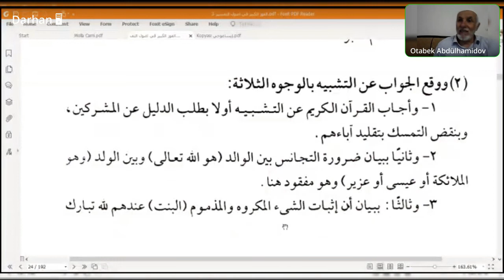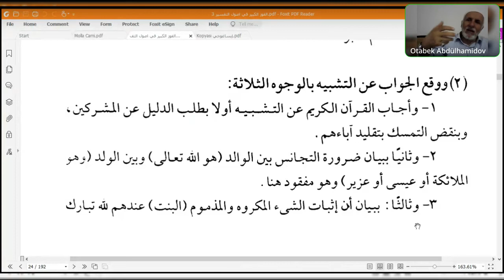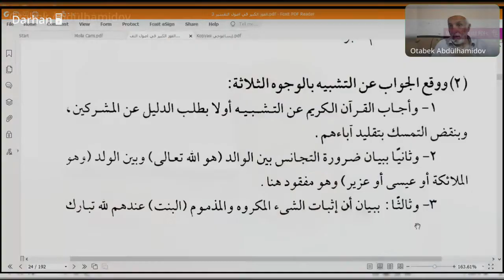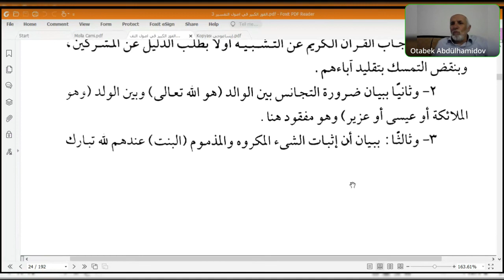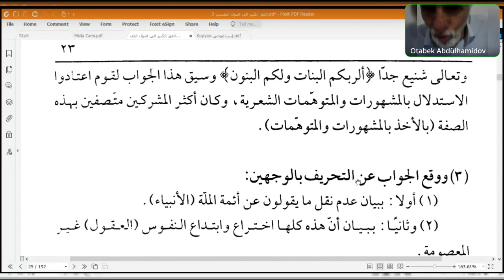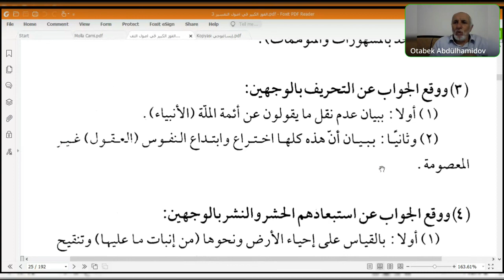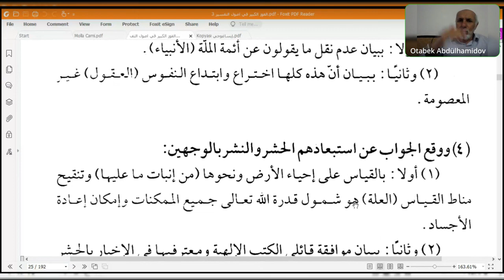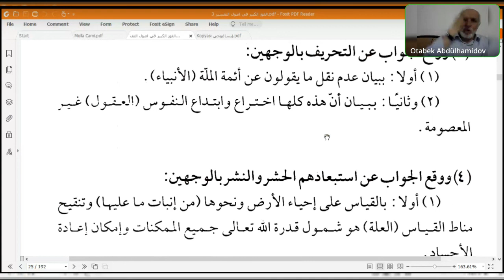Seyda Halil Çiçek | Veliyyullah Dihlevî | el-Fevzü'l-Kebîr | Ders: 11 | Kad vaka'a'l-cevâbu...